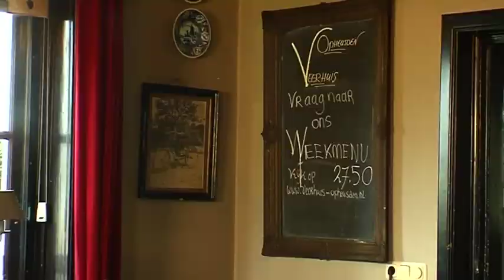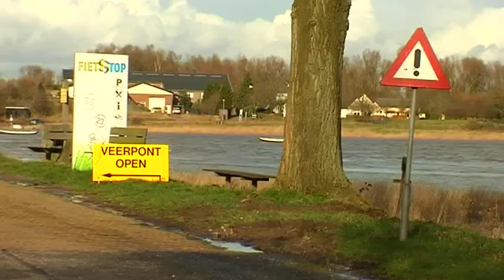Restaurant 't Veerhuis